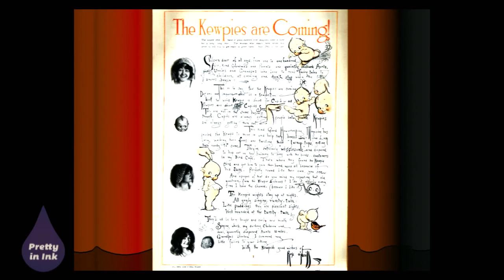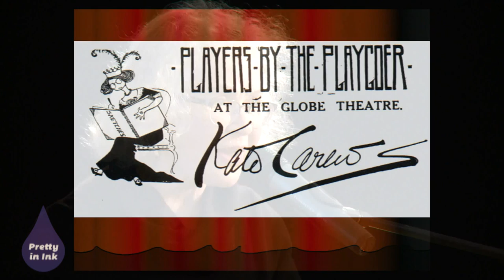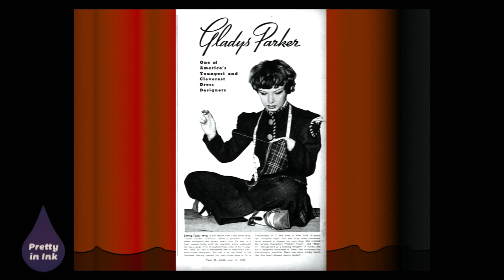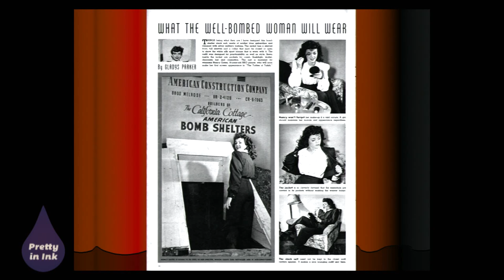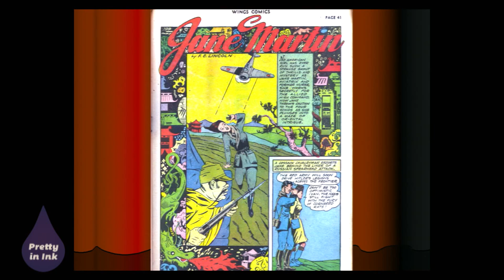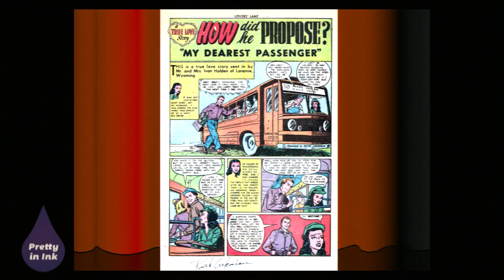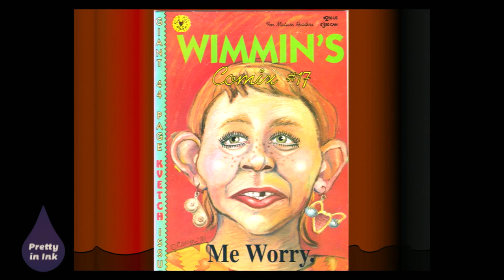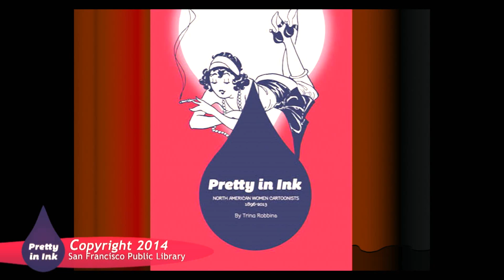Trina Robbins at the San Francisco Public Library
Pretty in Ink author Trina Robbins sketches out the herstory of wimmin in cartoons and comics, from 1896 to today. Trina was also the curator for the exhibit "Pretty in Ink," currently on view in the SF Main Library. The book that both the lecture and the exhibit are based on is available for checkout through our online card catalog